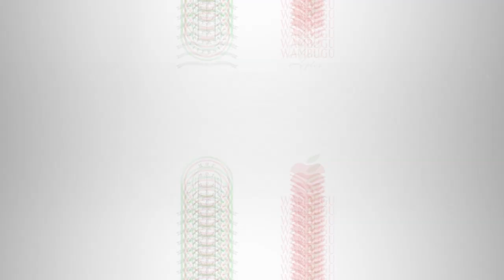Moi University Launches Wambugu Apples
This is how it all went down at Moi University as the institution looks forward to venture into apple farming business.
To order Wambugu apple seedlings or for any clarifications, please contact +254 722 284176.

Interested in Wambugu Apple Seedlings?